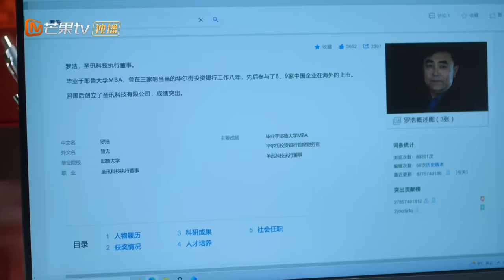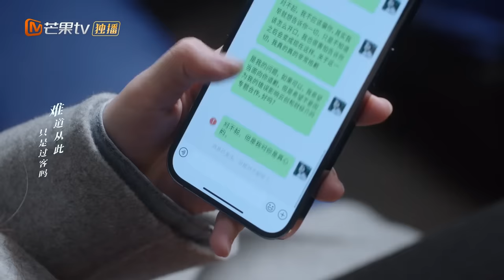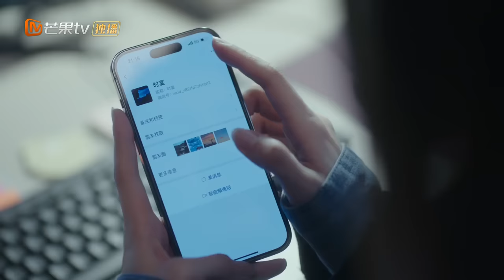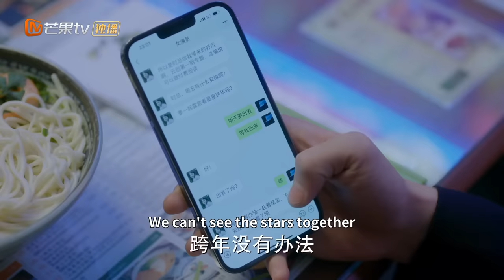ENG SUB《以爱为营》EP30 白鹿崩溃大哭删王鹤棣联络方式！喻游正式告白秦时月升级情侣 BaiLu WangHedi｜步步为营💟不止动心｜Only For Love｜MangoTV Drama